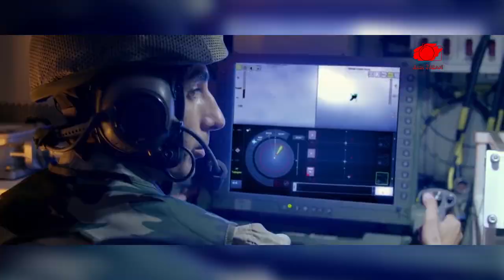UKRAYNA RUSYA’YI VURACAK FÜZELERİ ALDI | RUSYA İNGİLİZ ELÇİLİĞİNİ VURACAK | TÜRKİYE 2. S-400 ALACAK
Rusya’nın Ukrayna’ya karşı başlattığı savaşın altmış üçüncü gününe girildi. Ukrayna Genelkurmay Başkanlığı, dün yaşanan çatışmalar hakkında bilgiler paylaştı.